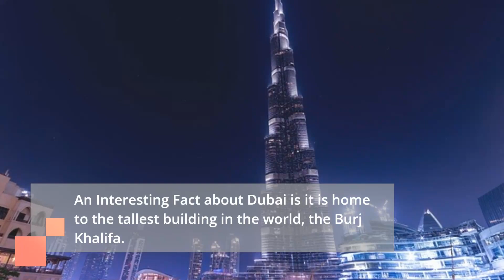3 Most Beautiful Cities in the World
Which city should you travel?  The 3 most beautiful cities in the world are Paris, Venice and Dubai.  Each city has wonderful culture and history.  These are perfect cities for vacations and travel adventures.